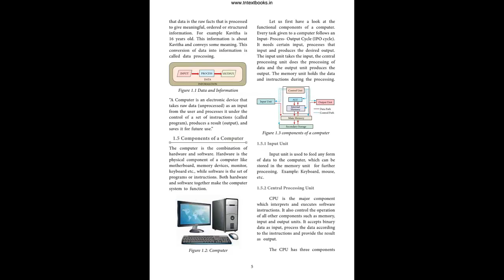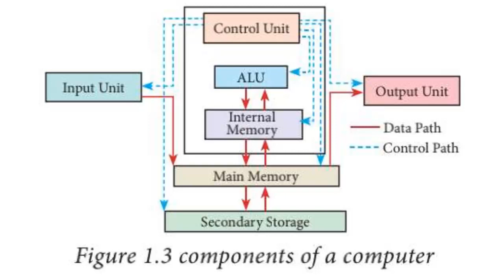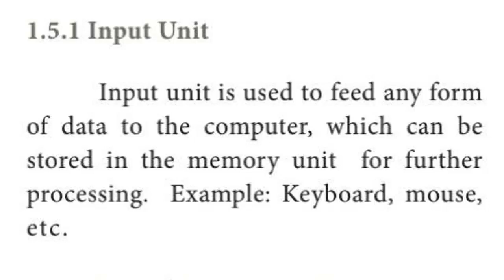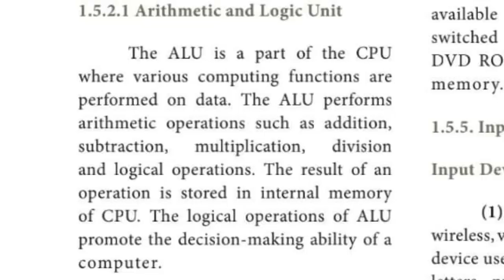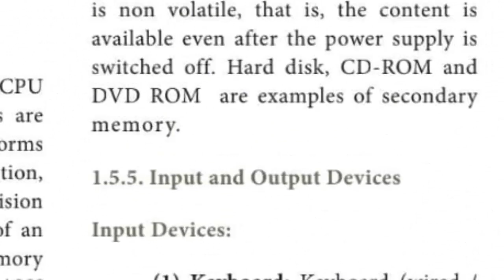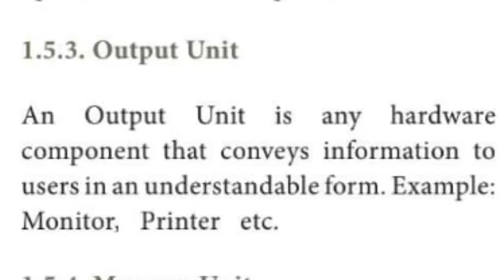Class 11th CS | CA - Chapter-1 Components of a Computer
Class 11th Computer science | Computer Application
Unit-1| Fundamentals of Computers |
Chapter-1 | Components of a Computers |